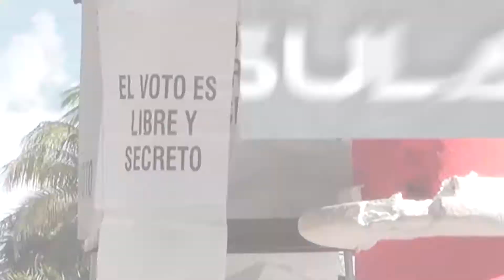Preocupante la falta de capacitación , Eloy Peniche